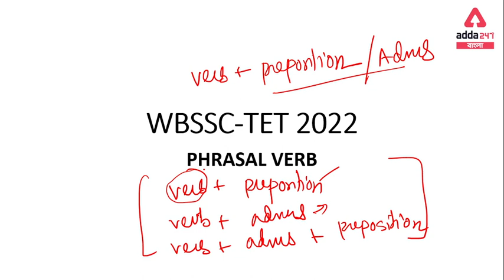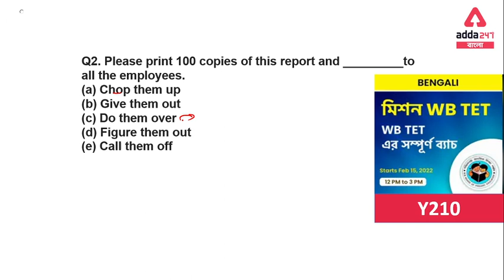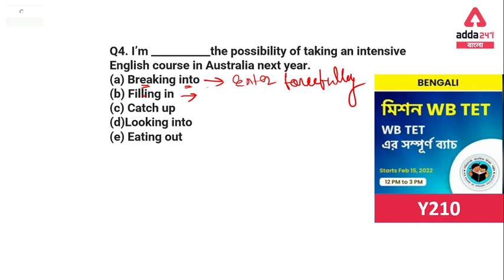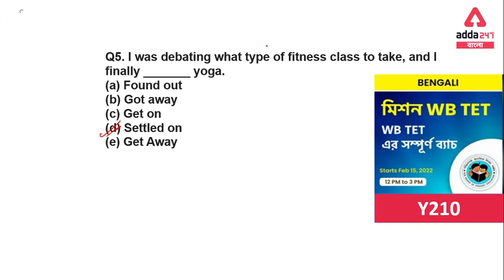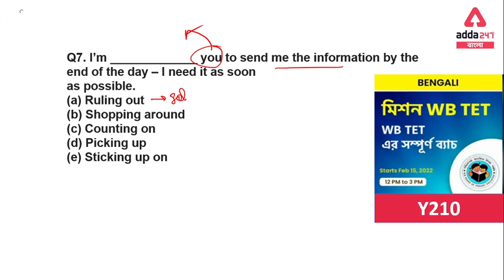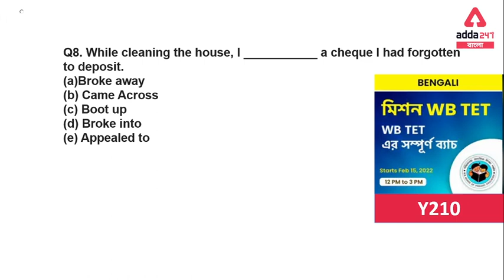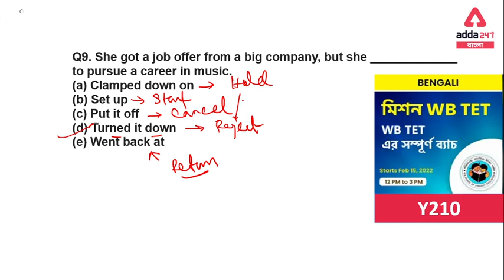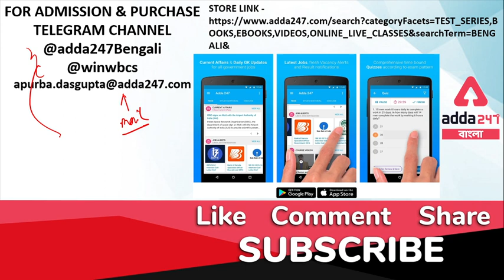WB PRIMARY TET 2022 | ENGLISH | Phrasal Verb | Class 2 | ADDA247 BENGALI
Preparing For Gencom? Share Your Feedback

Batches –
Gencom Smart Batch | General Combined Complete Batch in Bengali | Live Classes